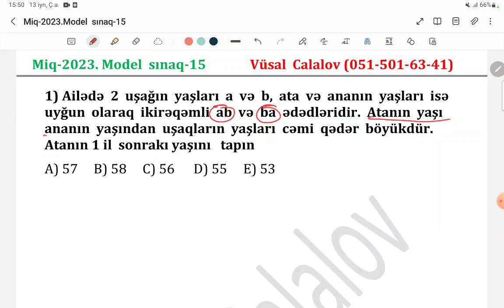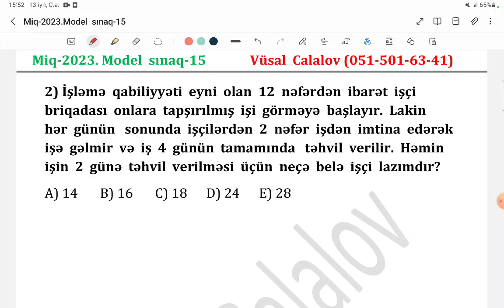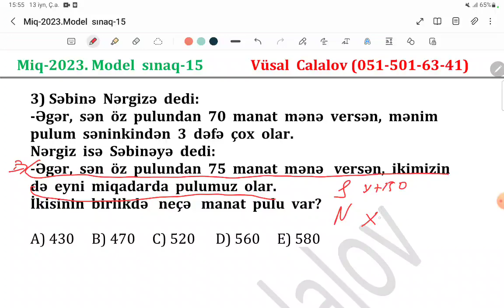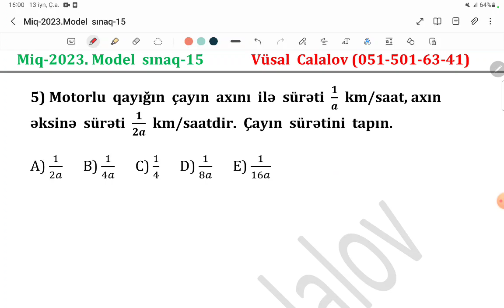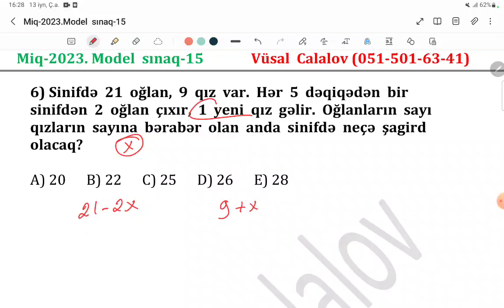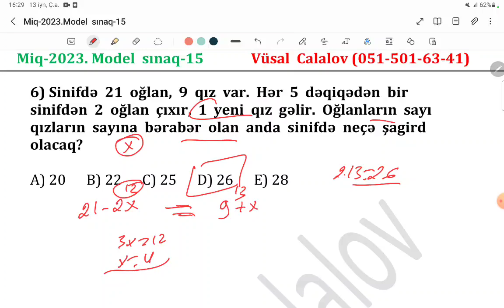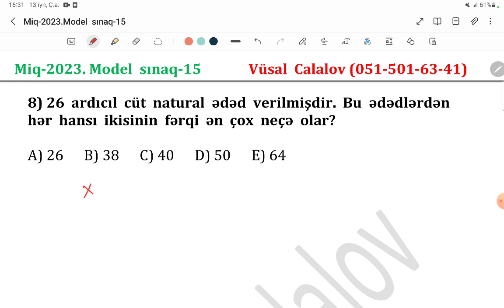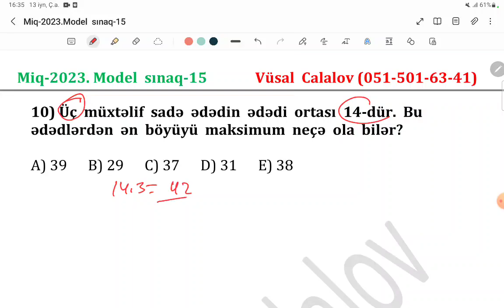MİQ-2023 / Model sınaq-15 / İbtidai riyaziyyat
Miq-2023.Model sınaqları.
Mİq və sertifikasiya imtahanına hazırlıq.Onlayn  riyaziyyat dərslərinə qoşulmaq üçün müraciət:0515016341.
 2021  və  2022-ci  illər  Miq imtahanında  müdavimlərimiz  respublika  çempionu  olmuşdur.
2022-ci  il   Sertifikasiya  imtahanında  7  nəfər  müdavimimiz mümkün  60  balı toplayaraq  respublika  üzrə  ən  yüksək  nəticə  göstərmişdir.

Müəllimlər, mütəmadi olaraq paylaşılan sınaqları, dərsləri,videoizahlar Telegram kanalımızdan da izləyə bilərsiniz.